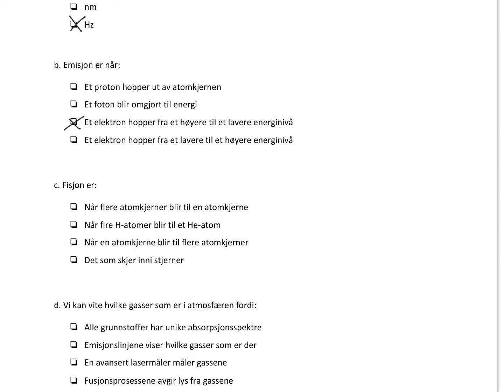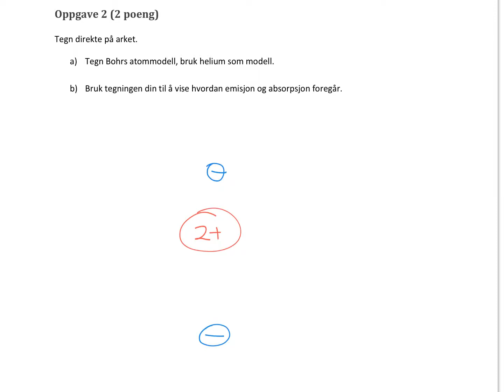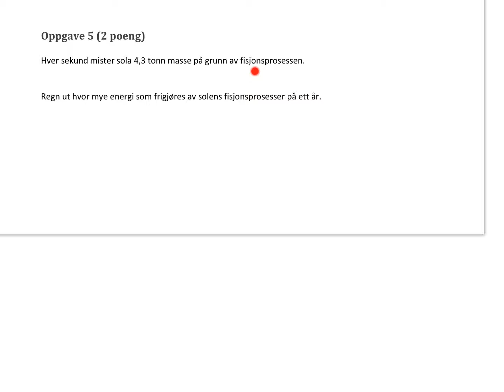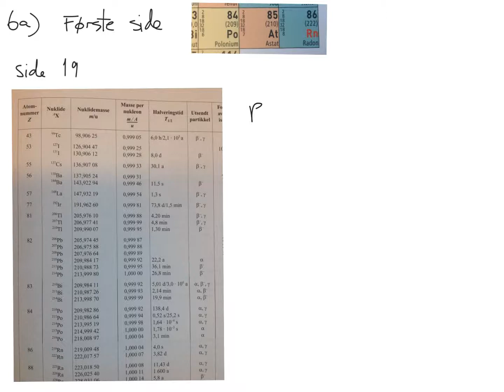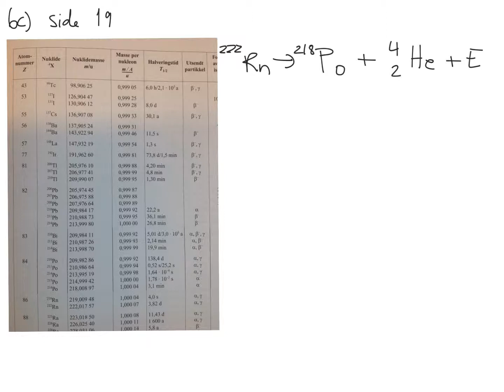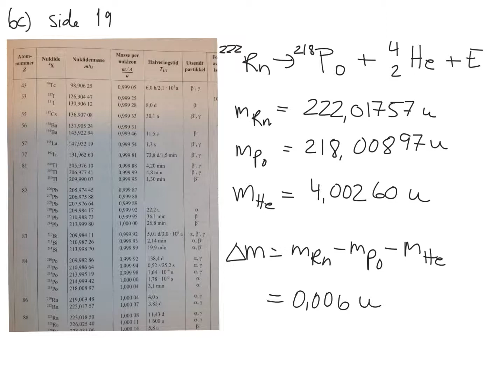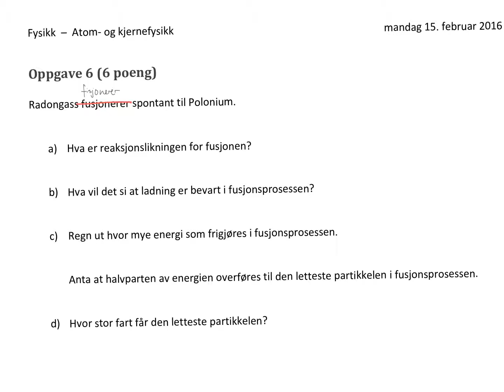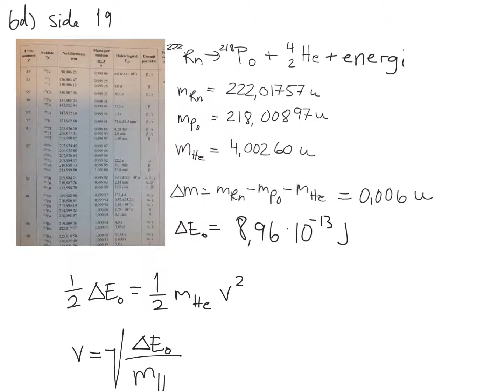Løsningsforslag kjerne- og atomfysikk [Hemne VGS]